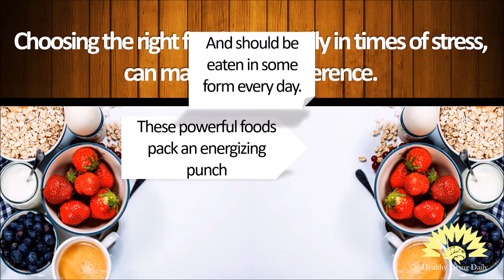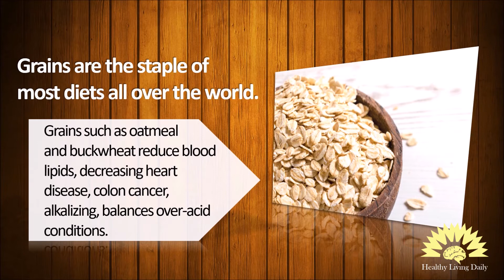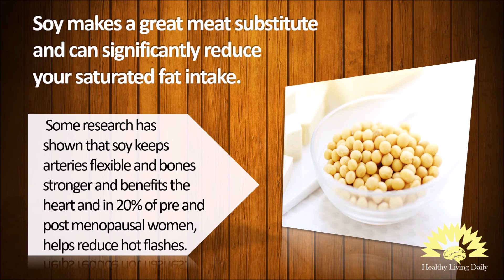10 Amazing Superfoods For Health and Energy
Along with sleep and exercise, good nutrition is one of the 3 components of optimal health. The current lifestyle many of us lead is one that does not stop.

Excessive stress, overworked and constant overstimulation from every angle (think tv, news, internet…) we deplete ourselves of the one life force we try to preserve…. our energy!

Choosing the right foods, particularly in times of stress, can make a huge difference. These powerful foods pack an energizing punch and should be eaten in some form every day.

1. Apples contain naturally-occurring chemical compounds known as phytochemicals, polyphenols, or flavonoids, some of which have been proven to have antioxidant activity that inhibits, or scavenges, the activity of free radicals in the body. Cell damage from free radicals can be a factor in certain cancers, heart disease, strokes, and other conditions.

2. Blackberries, Blueberries, Raspberries, Strawberries – Antioxidant compounds found in blueberries, sweet cherries, strawberries, and blackberries may fight arterial disease by preventing the oxidation of LDL (‘bad’) cholesterol, according to a team of researchers at the University of California, Davis.

3. Fish and Omega Fatty Acids found in fish help prevent blood clots, heart attacks and improves the ratio of good to bad cholesterol. Salmon and tuna are great sources of Omega-3. By using high potency Omega-3 from flaxseed and canola, Omega-6 from primrose and black currant and Omega-9 (or Oleic acid, a non-essential fatty acid) from Canola and Flax, you can create the right balance, while minimizing any chance of reoccurring imbalances.

4. Flaxseed is rich in Omega-3 and fiber. You can increase the benefits of flaxseed by having it cracked or ground. By doing this you can take full advantage of the rich oil and fiber inside the seeds. Sprinkle the seeds over cereal or bake them into your favorite foods.

5. Grains are the staple of most diets all over the world. A rich source of vitamins and minerals, grains can be used for a variety of ailments. Grains such as oatmeal and buckwheat reduce blood lipids, decreasing heart disease, colon cancer, alkalizing, balances over-acid conditions.

6. Grapes, Juice, Red Wine are rich in antioxidants called flavonoids and have been shown to prevent clogging of the arteries, blood clots and they also contain water-soluble vitamins that strengthen tiny blood vessels, which can help swollen feet or ankles, speed up the healing of bruises and promote healthy collagen for fewer wrinkles.

Remember, drink in moderation moderation with red wine. Two glasses for women, three glasses for men are the beneficial amounts. Anything more than that and you lose these benefits.

7. Greens are an excellent source of vitamin A and a good source of vitamin C.

For a bigger boost of vitamin A, buy greens that are medium to dark green (the darker the leaves, the more vitamin A).

Many greens, such as spinach, kale, and collards are known for their mineral content, especially iron, calcium, magnesium-as well as the vitamins folate, riboflavin (B2) and vitamin K. Leaves are very rich  in antioxidants– the carotenoids and beta-carotene, the tocopherols (vitamin E) and of course, vitamin C.